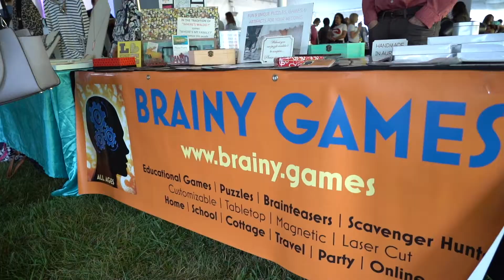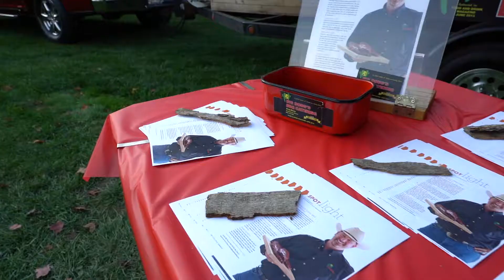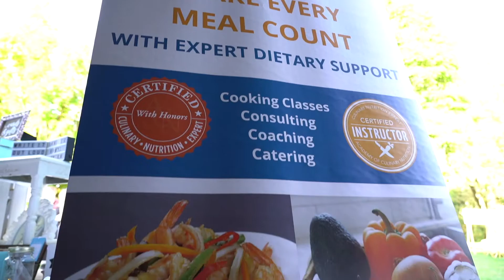KS Studios: Dreams to Reality Wedding Show Event Videography Highlight Video - Sharon Temple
Another year has come and gone and the Dreams to Reality wedding show was a HIT once again! It was such a pleasure being a part of this special event!